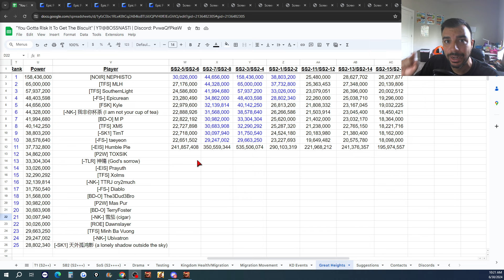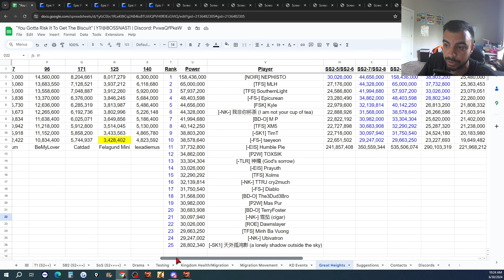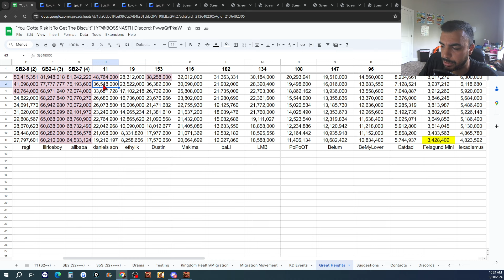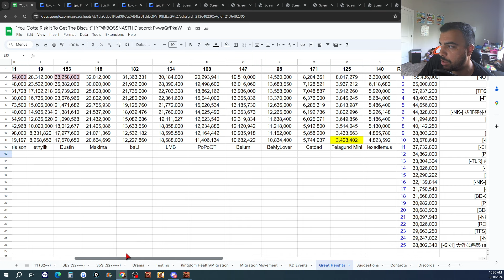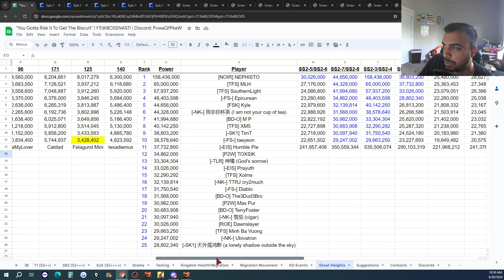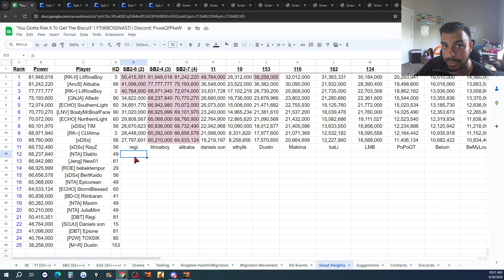Top 25 GREAT HEIGHTS Power Pushers From K1-200! [June 2024] | Call of Dragons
Welcome back CoD Fam :). Today's video for Call of Dragons shows & talks about the latest great heights event as we look at k1-200 and who pushed the most power.